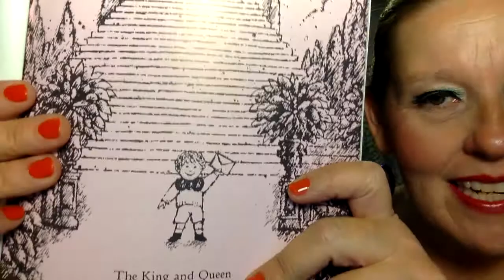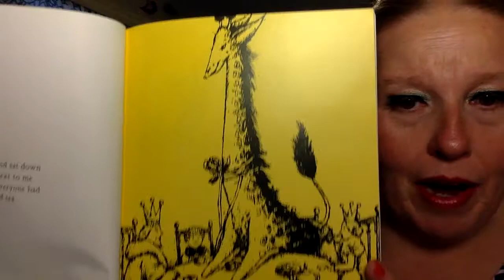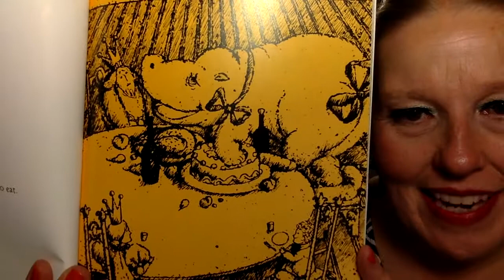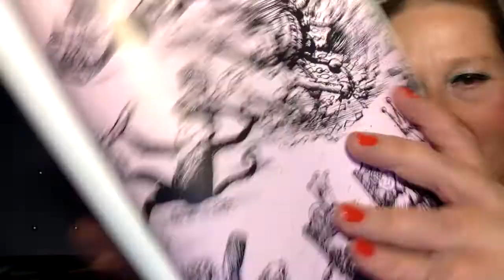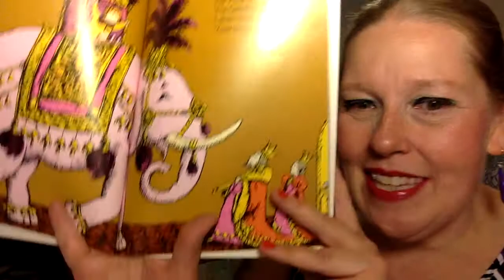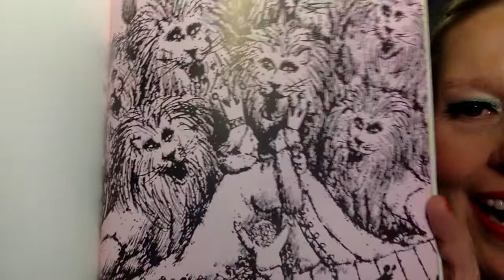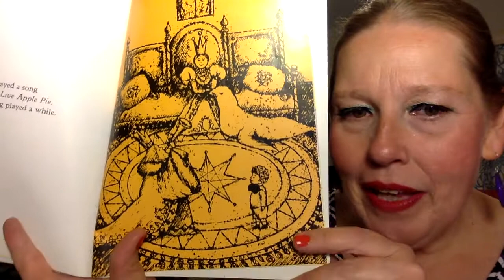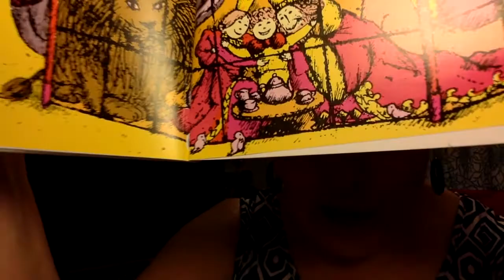"May I Bring a Friend?"-Read aloud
A read aloud of the story "May I Bring a Friend?".  "May I Bring a Friend?" was written by Beatrice Schenk De Regniers and illustrated by Beni Montresor in 1964 and it is a Caldecott Medal winner.  In this story, a boy is invited many places by the Queen and King.  Each time he asks if he can bring a friend. Listen to find out all the silly adventures they have.